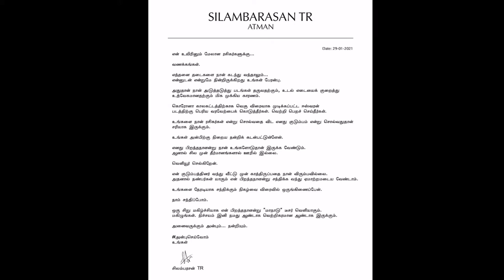Breaking Silambarasan's manadu teaser official | Official Press Release About Maanadu Teaser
Maanadu Official Press Release by Simbu About Teaser Update

Maanaadu (aka) Manadu is a Tamil political action thriller movie directed by Venkat Prabhu and produced by Suresh Kamatchi. The movie stars Simbu as Abdul Khaaliq and Kalyani Priyadarshan in the lead roles while SJ Surya, Bharathiraja, S. A. Chandrasekhar, Karunakaran and Premgi Amaren plays in supporting roles. The soundtrack is composed by Yuvan Shankar Raja, while cinematography and editing are handled by Richard M. Nathan and Praveen KL respectively.